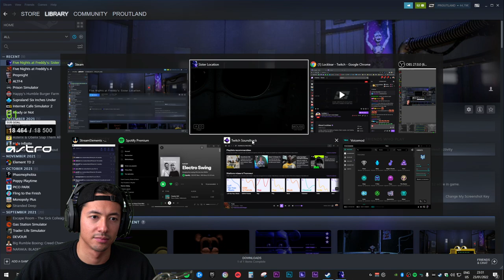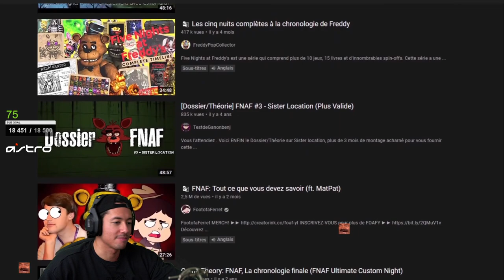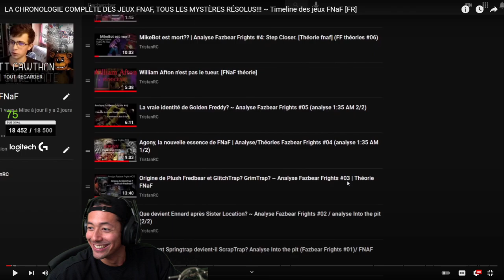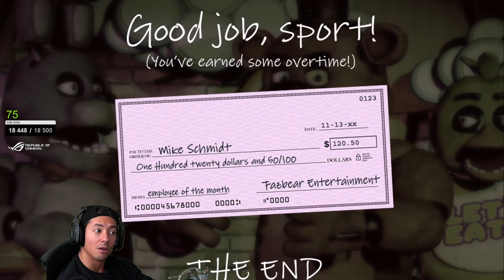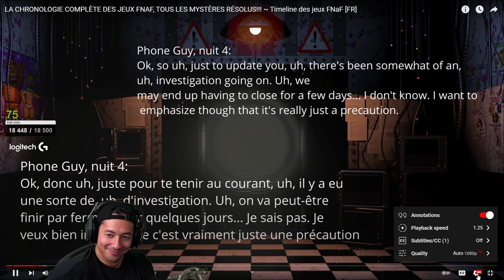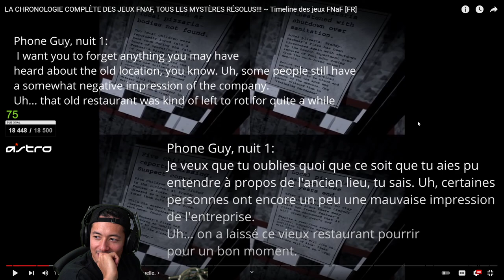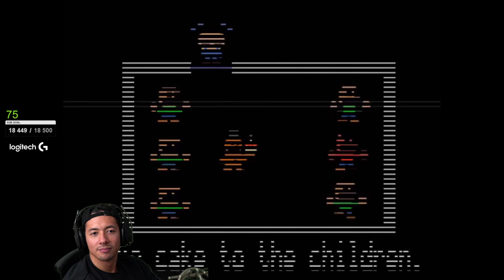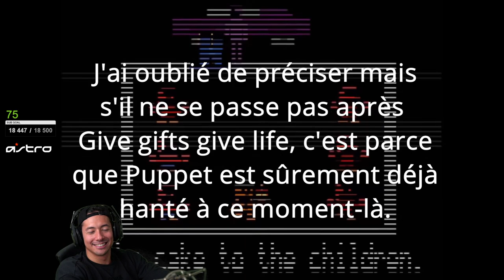TOUT CE JOUE A QUELQUES SECONDES ! ► FNAF SISTER LOCATION PARTIE 2